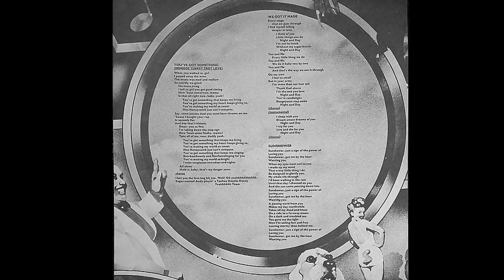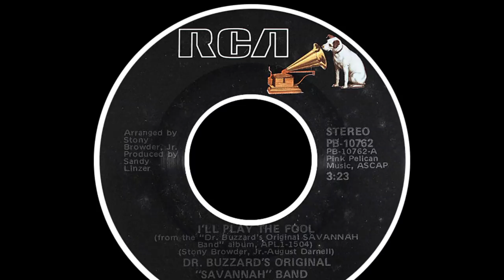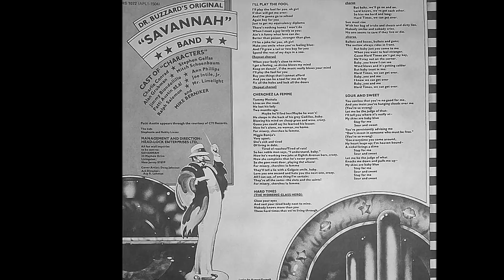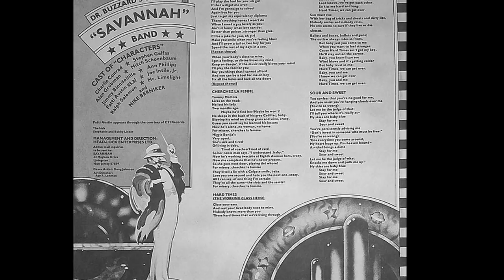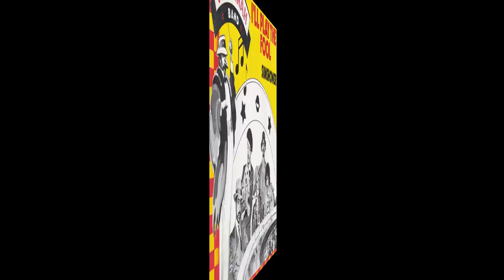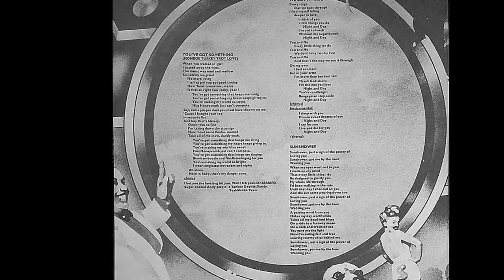Dr Buzzard's Original Savannah Band ~ I'll Play The Fool 1976 Disco Purrfection Version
Dr Buzzard's Original Savannah Band and their 1976 eponymously titled first LP raised the bar on what disco could be, popular in the clubs and then on radio. What made their debut album so endearing was the obvious homage to the big bands, coupled to a bright hustle beat that fit like a glove going all the way up to your elbow. Successfully recreating the classic 40's swing jazz style, they came up with a sound that was fresh, elegant, slightly familiar and intoxicating. "I'll Play The Fool" could have been sung by The Andrews Sisters. The tribute to a bygone era was lovingly evoked by the clarinets, woodwind and brass instruments evoking warm memories of big band clubs where everyone was dressed sharply and ready to boogie. Some electronica was deftly folded into the mix and the rest was filled out with the ray of sunshine that is voice of Cory Daye. So wonderfully sassy and confident! Half brothers Stony Browder Jr and Thomas Browder created the nostalgia laden disco beats. "I'll Play The Fool" hit #1 disco along with"Cherchez La Femme" and "Sour And Sweet" as album cuts from their first LP.  A few years later, Thomas took on the name August Darnell and created some classic apocolyptic disco with Machine's frantically driven dystopian disco opus "There But For The Grace Of God Go I", a cautionary song about the perils of racial discrimination and how it affects one particular child. "I'll Play the Fool" is soothing energetic and soulful, worlds away from the dark disco genre spearheaded by Cerrone with "Supernature". Further waxings were highly anticipated, but the group failed to deliver on their initial promise and the band took a four year hiatus after their third LP, the 1979 "Goes To Washington" did not burn up the charts. The remaining band members including Cory Daye released their final LP, "Calling All Beatniks" in 1984. Cory Daye went solo for the #8 peak of disco classics "Pow Wow" and "Green Light" in 1979 from her "Cory And Me" LP. I've been playing around with this one for several years now and finally finished it. I hope you like it!